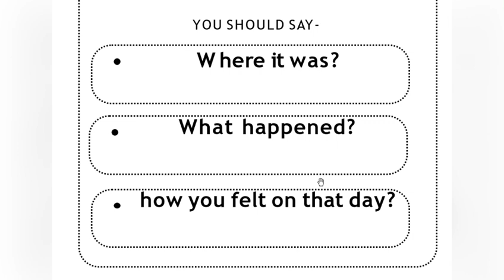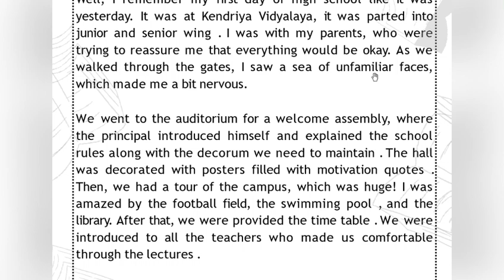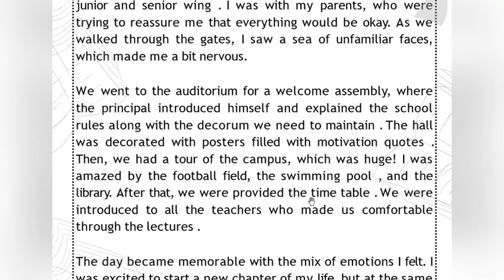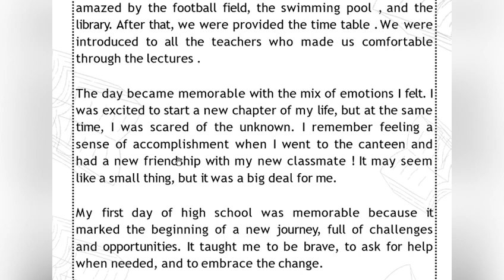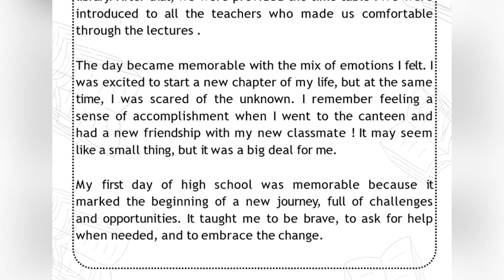Describe your first day at school II Cue Card September 2024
Our Key features are:
• Personalized Coaching
• Experienced